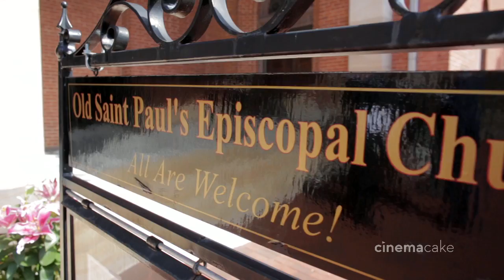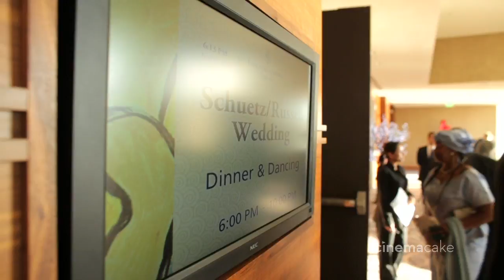The Wedding of Bernadette and Casey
Bernadette and Casey’s classy and elegant Philadelphia wedding reflects their calm and sweet personalities.

Video produced by Cinemacake Films.